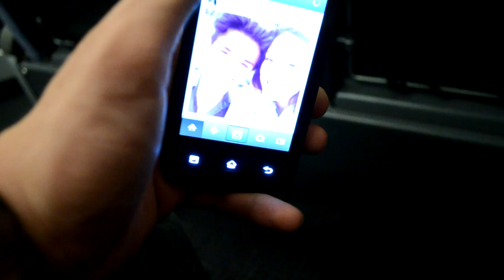Jerrie goes Köln | Wochenende | Follow Me Around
Ich war in Köln mit ein paar Youtubern und habe mich am Wochenende noch mit einer Freundin getroffen und dachte ich nehme euch mal mit :)

Wollt ihr ein Kochvideo zu den Wraps? :)

Wie gefällt euch das Video? :) Ich dachte ich nehme euch mal mit, vielleicht ist es ja ganz interessant oder unterhaltsam.
Außerdem war es ja ganz anbwechslungsreich, vielleicht ist es deswegen nicht ganz so langweilig :D
Und als 'Vorwarnung' in nächster Zeit wird es vielleicht ein paar mehr FMAs geben, da ich noch in Berlin bin, ein Tag in Straßbourg und am Ferienanfang in Italien, also seid gespannt :D

Running All The Time - www. audionetwork.com

Objektiv: Nikkor 50mm 1:1.8G

Stativ: Alpha 2000
Schnittprogramm: Sony Movie Studio Platinum 12.0
Beleuchtung: Videoleuchten

Laptop: Dell Inspiron 7737

Dieses Video enthält keine Produktplatzierung. Alle Meinungen sind und bleiben meine eigenen. Für dieses Video erfolgte keine Zusammenarbeit mit einer Firma o.ä.